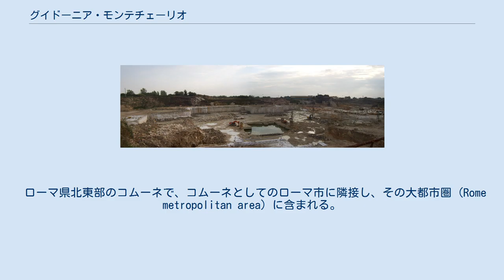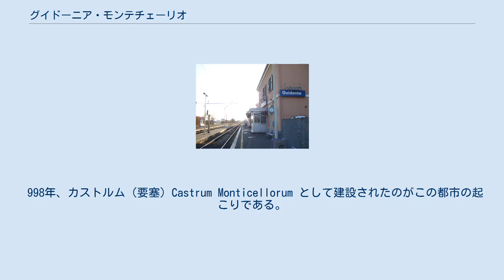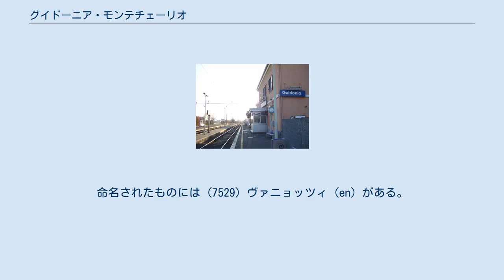グイドーニア・モンテチェーリオ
グイドーニア・モンテチェーリオ（イタリア語: Guidonia Montecelio）は、イタリア共和国ラツィオ州ローマ県にある都市で、その周辺地域を含む人口約90,000人の基礎自治体（コムーネ）である。
ローマの北東約23kmにある近郊都市で、ローマを除けば県下最大のコムーネ人口を有する。
 イタリア空軍のグイドーニア飛行場 (it:Aeroporto di Guidonia) が所在する。
 ローマ県北東部のコムーネで、コムーネとしてのローマ市に隣接し、その大都市圏 (Rome metropolitan area) に含まれる。
グイドーニアの市街は、ローマ中心部から北東へ約23kmの距離にあり、ローマ市を取り囲むグランデ・ラッコルド・アヌラーレ（環状高速道路）の外側約13kmに位置する。
ティヴォリからは北西へ約7km、リエーティからは南南西へ約47kmの距離にある。
 古代のノメンターナ街道とティブルティーナ街道の間に位置する。
 地勢はおおむね平坦である。
 トラバーチン（石灰質化学沈殿岩、石灰華）によってつくられた段丘地形（石灰華段）で知られる。
 998年、カストルム（要塞）Castrum Monticellorum として建設されたのがこの都市の起こりである。
 1915年には、イタリア王立陸軍（Regio Esercito）が航空部隊（Corpo Aeronautico Militare）のための大きな軍用飛行場を建設した。
1923年にはイタリア王立空軍（Regia Aeronautica）が発足する。
 ベニート・ムソリーニ政権のもと、1937年にこの地域は自治体（コムーネ）となった。
「グイドーニア」の名は、この地でパラシュートの試験中に殉職したアレサンドロ・グイドーニ将軍 (it:Alessandro Guidoni) （1880年 - 1928年）に因んでつけられた。
 1942年6月には、第二次世界大戦中ながら、イタリア軍の大型輸送機の「サヴォイア・マルケッティ SM.75 GA RT」により、イタリアと日本、もしくは日本の占領地域との飛行を行った。
 グイドーニア・モンテチェーリオには、以下の分離集落（フラツィオーネ）がある。
 ローマ首都圏に位置するこの都市では、工業が大きな役割を果たしている。
 とくに、トラバーチン（建材としても用いられる）の採掘やセメント工業が知られる。
また、サービス業も発展している。
住民の多くはローマに通勤している。
 トラバーチンの採石場 コッレヴェルデ地区 (it:Colleverde) には、コッレヴェルデ・ディ・グイドーニア天文台 (Osservatorio Colleverde di Guidonia) がある。
この観測拠点では、V. S. カスッリ (Vincenzo Silvano Casulli) らによって多くの小惑星が発見されている。
「コッレヴェルデ」が発見者として登録されている小惑星もあり、2012年6月時点での小惑星センターの集計によれば3個ある。
命名されたものには (7529) ヴァニョッツィ (en) がある。
 グイドーニア駅